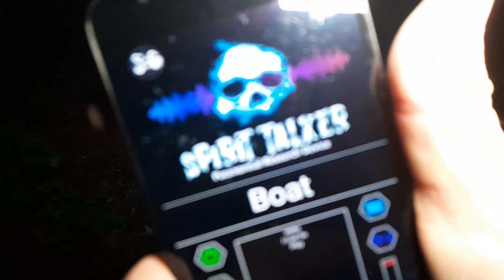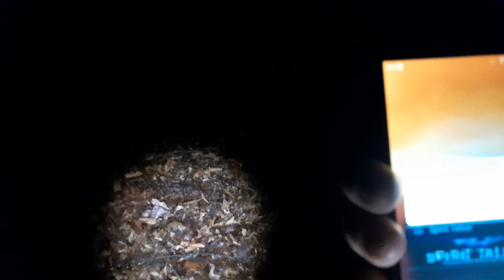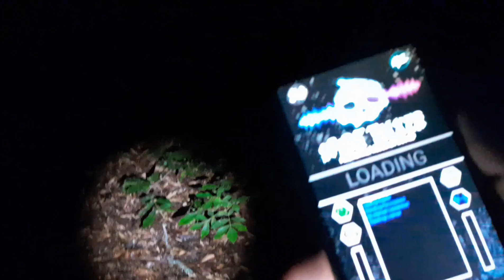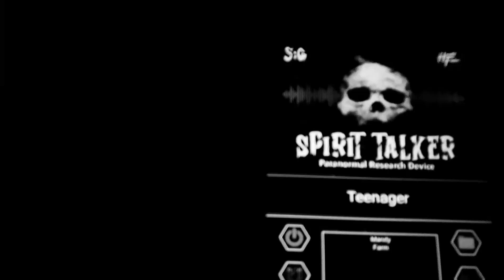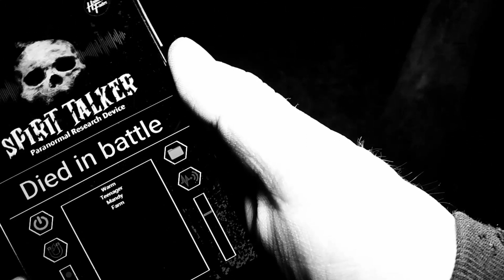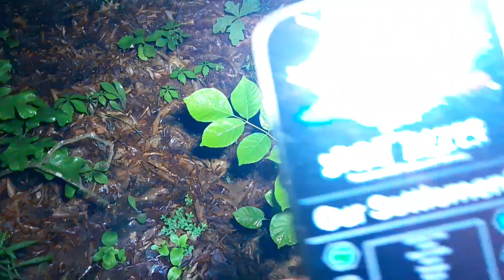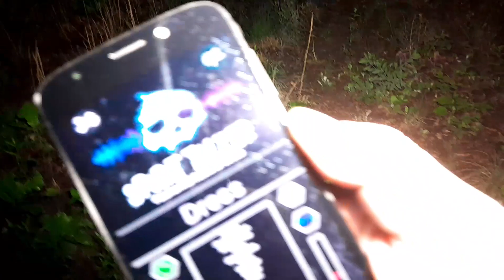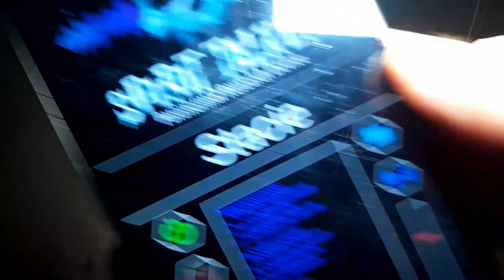RAINY NIGHT INVESTIGATION AT THE HAUNTED WOODS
I  investigate the haunted woods in Cedar County Missouri
great k2 spikes